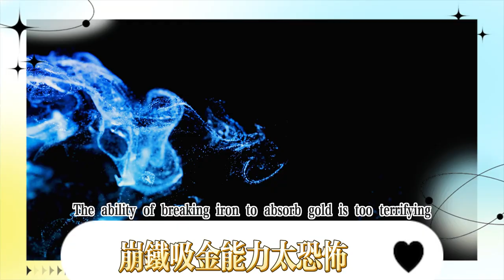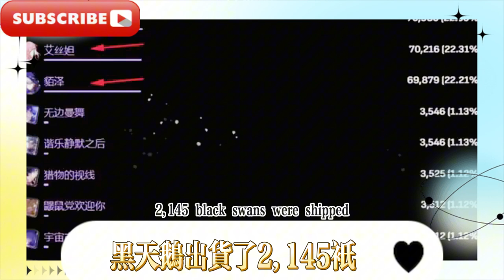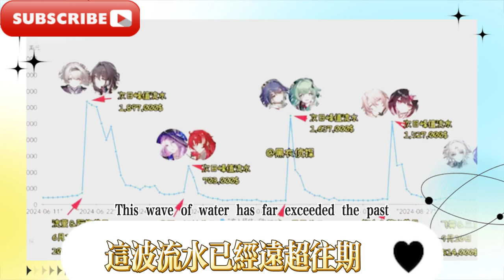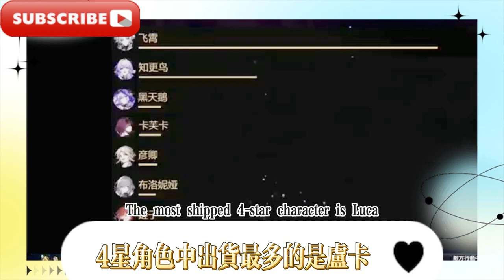崩鐵：2.7卡池確定，阮梅被踢出！阿格萊亞雙屬性，冰女機制曝光，崩鐵：吸金能力太恐怖，飛霄卡池首日流水爆炸，排名上升56！崩鐵：黑天鵝、卡芙卡無人愛了？ 2.5上半排名直接登頂，飛霄、知更鳥人氣太高！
Collapse: 2.7 card pool confirmed, Ruan Mei kicked out! Aglaia's dual attributes, Ice Girl's mechanism exposed, Collapse: The ability to attract money is too terrifying, Feixiao card pool's first day of revenue exploded, ranking up 56! Collapse: No one loves Black Swan and Kafka? 2.5 topped the rankings in the first half, Feixiao and Robin are too popular!